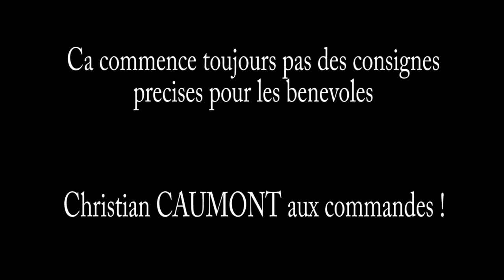aquathlon caix 2014